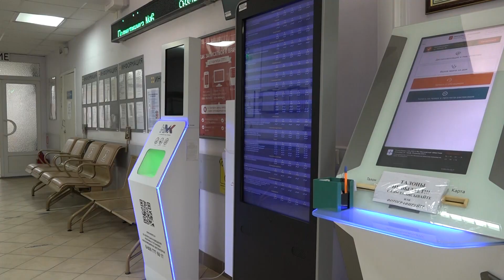Софринскую поликлинику признали лучшей в округе за май 2023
Поликлиника №6 в посёлке Софрино стала лучшей в рейтинге работы окружных медучреждений в мае. Итоги регулярно подводят в Московской областной больнице имени профессора В.Н. Розанова. С коллективом и главным врачом больницы встретился и пообщался глава округа Максим Красноцветов.